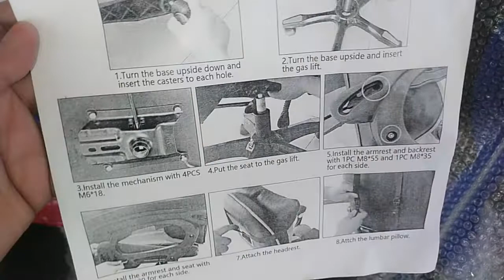HOW TO ASSEMBLE GAMING CHAIR | MOMSHIE APPLE